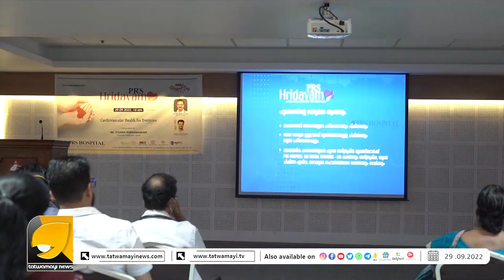സാമൂഹ്യ പ്രതിബദ്ധതയോടെ PRS ഹൃദയം| PRS HOSPITAL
PRS ഹൃദയം ഒരു വർഷം നീണ്ട് നിൽക്കുന്ന ആരോഗ്യ ബോധവത്കരണ പരിപാടിയുമായി PRS ഹോസ്പിറ്റൽ